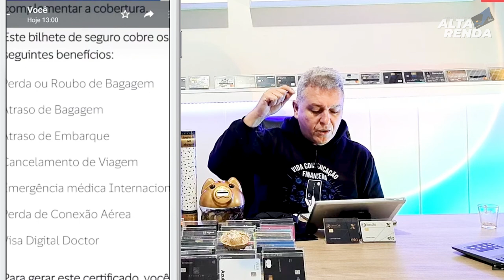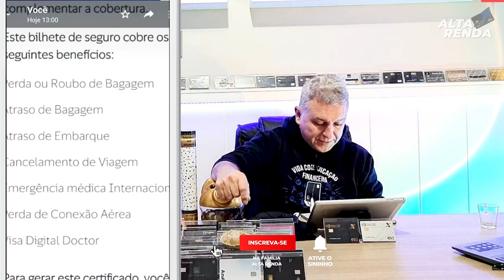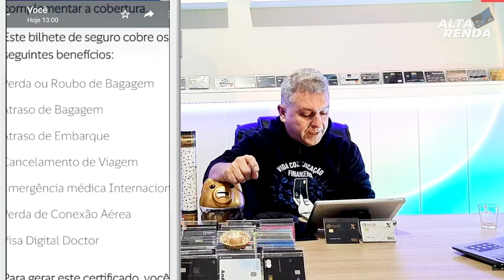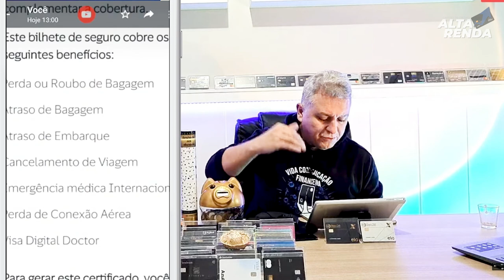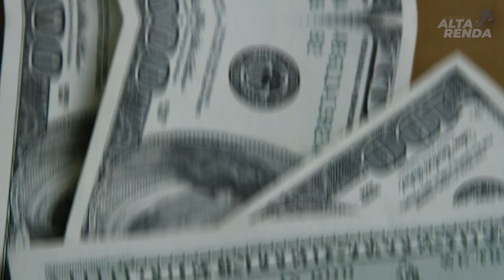💳SEGURO VIAGEM DO SEU CARTÃO COMO ACIONAR, ENTENDA BEM COMO FUNCIONA ESTE SEGURO. ( CORTES DE LIVE )